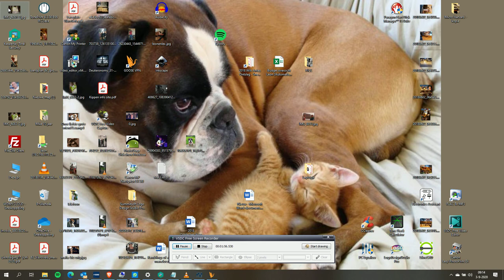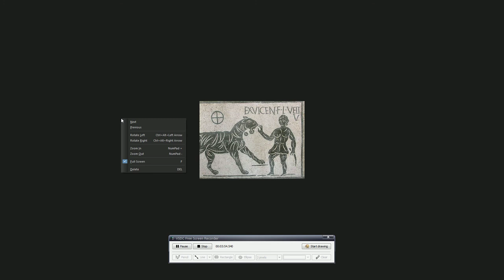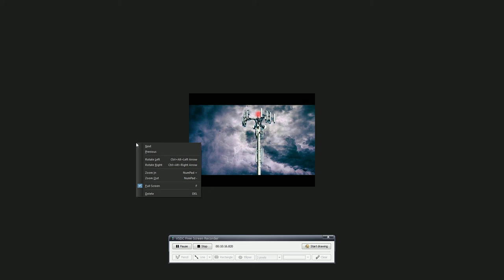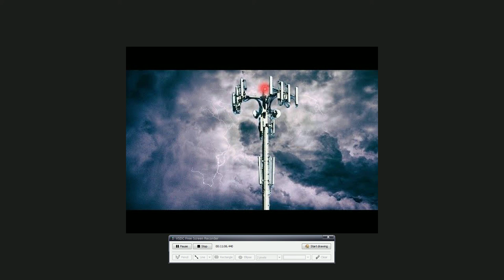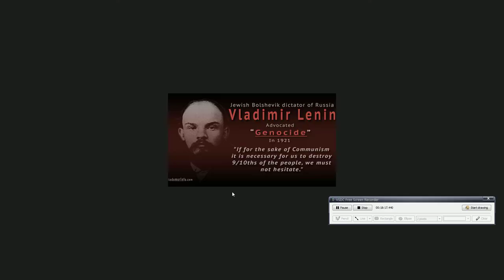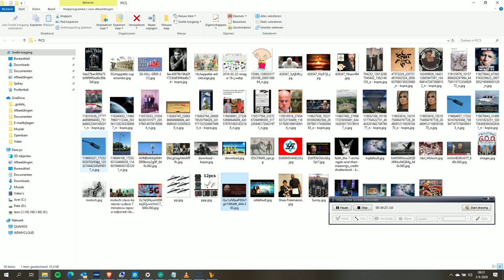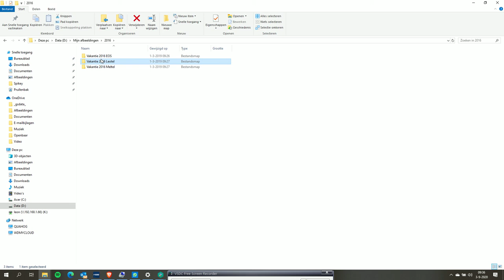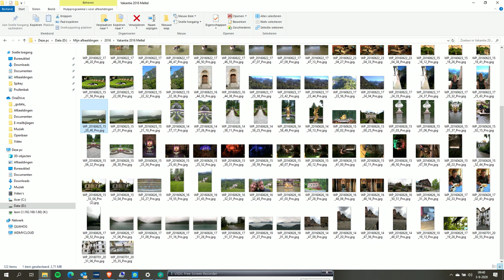ESSENTIËLE OVERDENKINGEN EN INFORMATIE TEGEN CHAOS DEEL 8 MOLOCH / KERK GEÏNFILTREERD / VAKANTIE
Essential Tactical Knowledge For Spiritual Warfare
3 september 2020